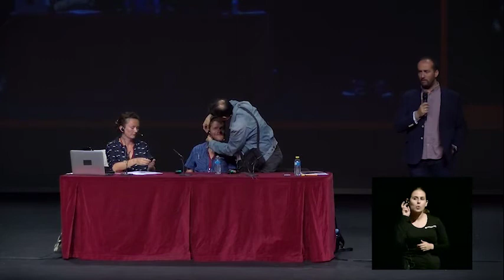Ponencia de Extraordinary Bodies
IX Jornadas. Ponencia de Extraordinary Bodies